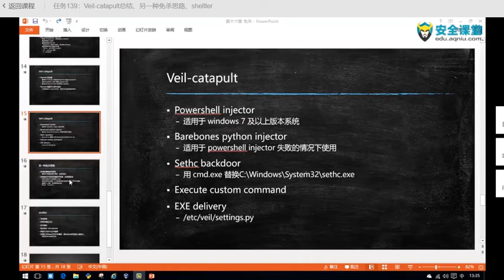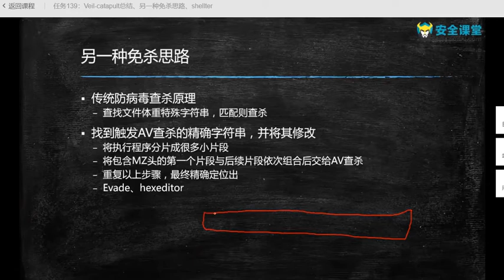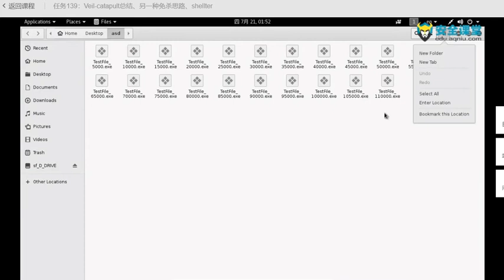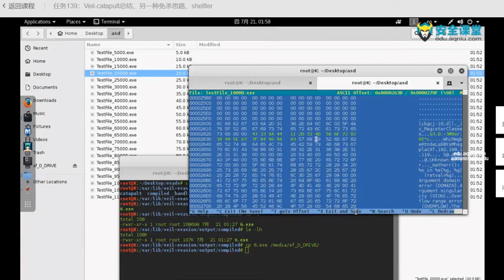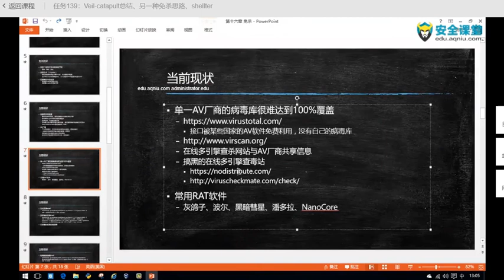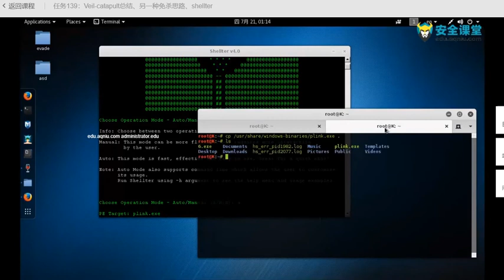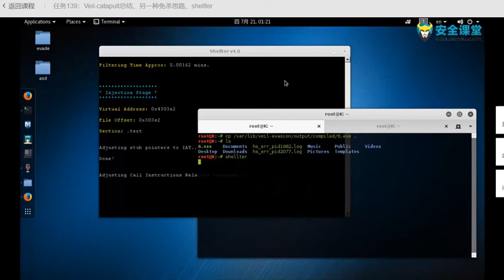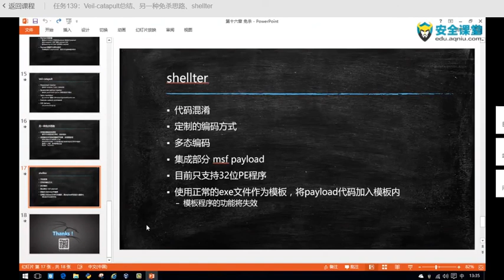任务 139：Veil-catapult总结、另一种免杀思路、shellter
最新网络渗透 第17章 免杀

任务139：Veil-catapult总结、另一种免杀思路、shellter